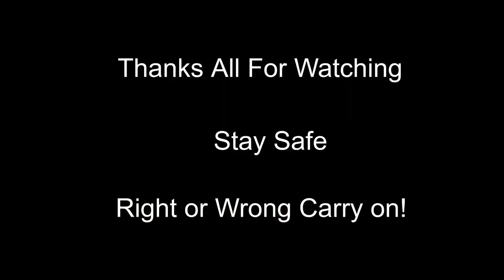Checking out Wellington City | Porirua Wellington NZ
Hi guys!  This video we check out Wellington City and its beautiful sights and places where you can stop in for a delicious meal like the Boat Cafe.  Stay safe guys.

Music from Uppbeat (free for Creators!):